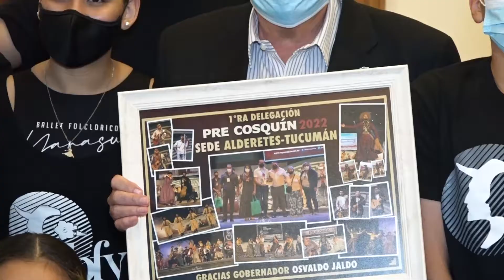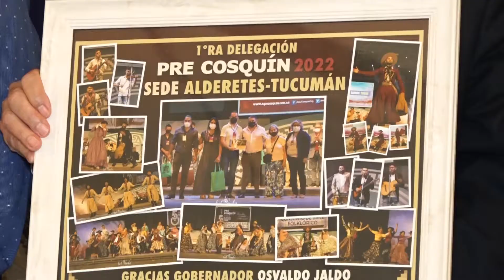Osvaldo Jaldo | Encuentro con el Ballet Folclórico Yanasu de Alderetes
Casa de Gobierno | Recibimos a miembros del Ballet Folclórico Yanasu de Alderetes, quienes pasaron a la instancia final en el Pre Cosquín 2022, primer certamen competitivo del que participan.

Felicitamos enormemente a esta delegación de artistas, son ellos quienes cuidan nuestra cultura y tradición. Hace unos meses los acompañamos cuando fueron seleccionados, y hoy los recibimos con esta gran noticia que nos llena de alegría. Estamos orgullosos por su logro y por representar con tanta altura a nuestra provincia.

Estuvieron presentes la directora del Ballet Claudia Santillán; la delegada del Pre Cosquín sede Aldertes, Vanesa Ramírez; la legisladora Graciela Gutiérrez y el intendente de Alderetes, Aldo Salomón.